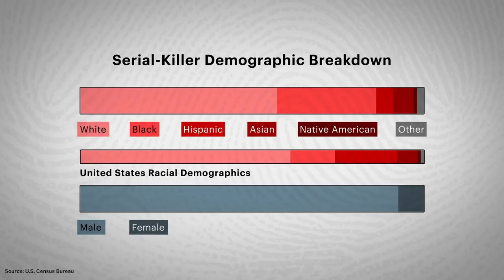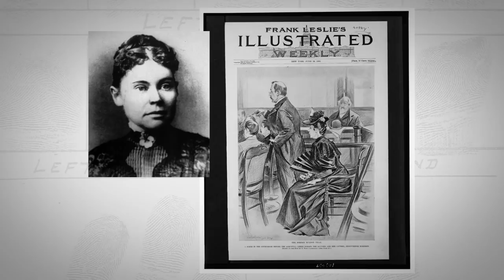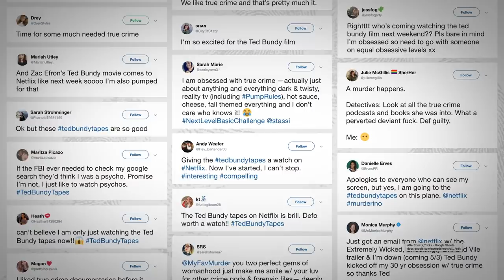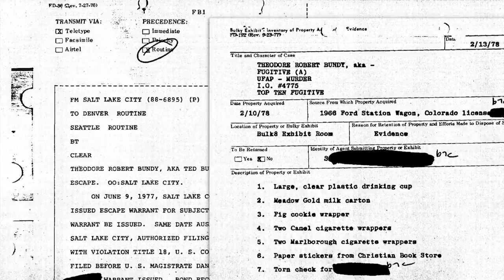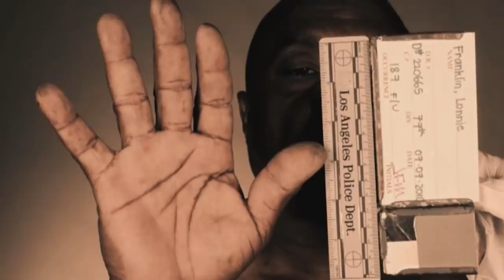America Is Obsessed With Serial Killers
Why do serial murderers maintain such an enduring grip on the American psyche? A new video from The Atlantic investigates our public obsession with killers like Ted Bundy and the true-crime stories they inspire.